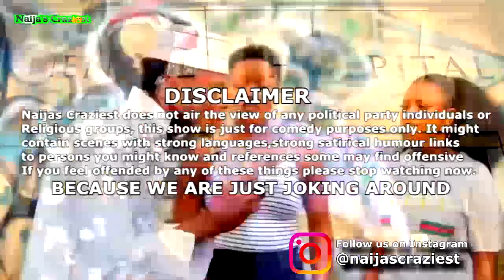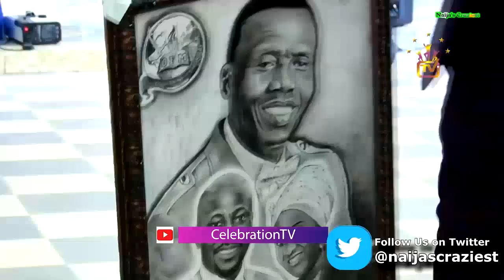Apostle Suleman Power | Deaf & Dumb Man Speaks British English For The First Time After 28 Years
Apostle Johnson  Suleman Power| 28 Years Deaf Man Speaks British English For The First Time After Deliverance